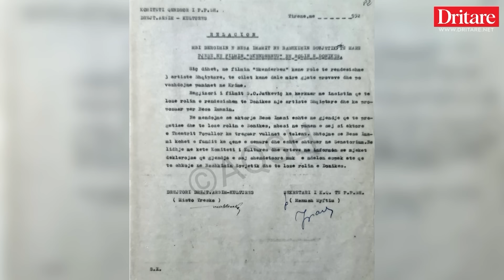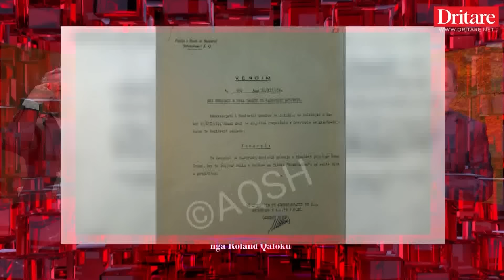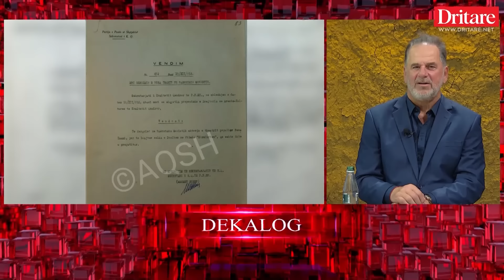Çfarë ndryshon për Berishën, fitorja e Trump! Flet Zheji! | Dekalog nga Roland Qafoku